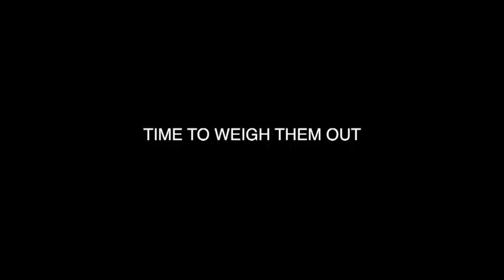PUPPY UP DATE *** 1 MONTH OLD ***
DANIA IG: @DANIALESLIE_